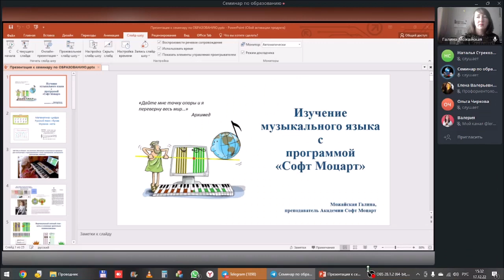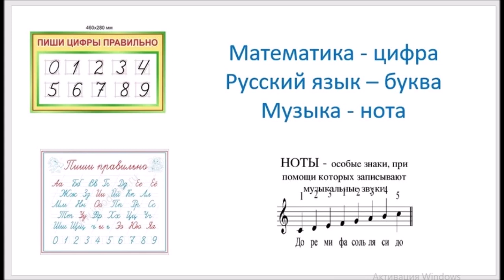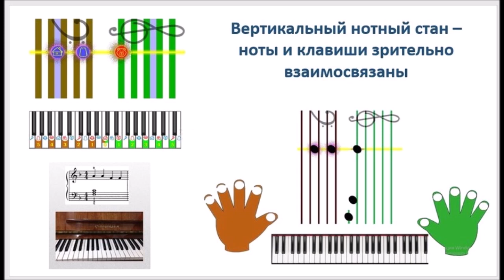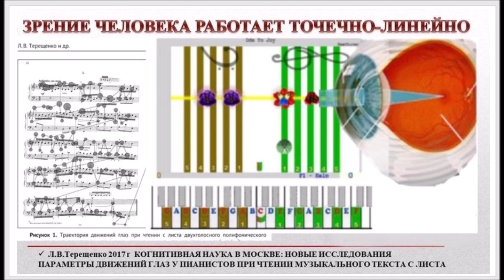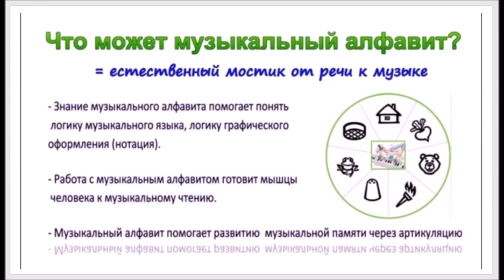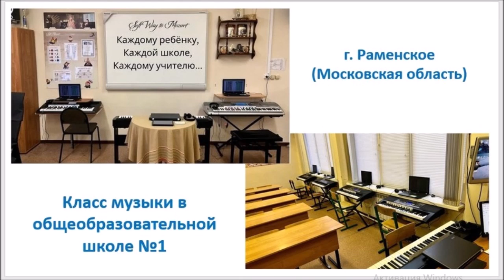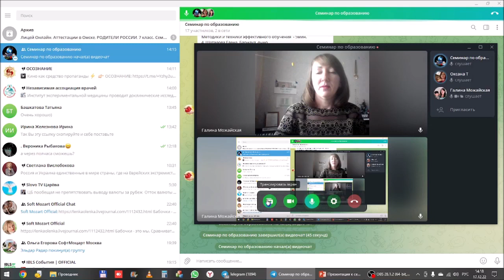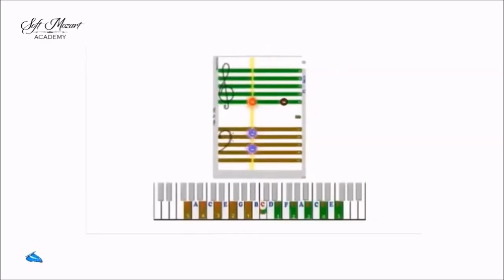Семинар по образованию. Новые методики.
Изучение музыкального языка с программой Софт Моцарт